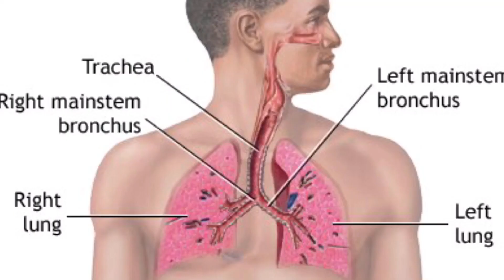Quit vaping commercial but every word is an image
Reupload. Like it, comment and share with everyone.